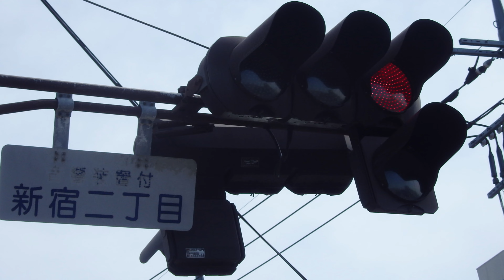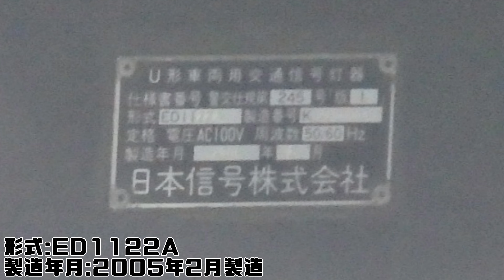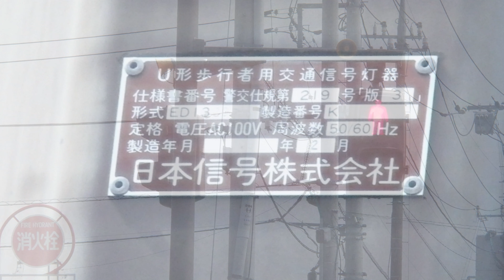【信号機】群馬県桐生市新宿二丁目 ブラウン塗装の日信厚型LEDと歩灯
撮影場所:群馬県桐生市新宿二丁目交差点
規制番号:桐生5号
撮影日:2022年4月2日土曜日

今回は桐生市新宿二丁目にあるブラウン塗装の日信厚型LEDと日信六角形LED歩灯で、3位灯は通常アームで歩灯は2本アームとデザインアームに分かれています。